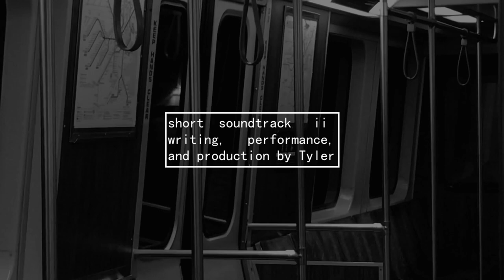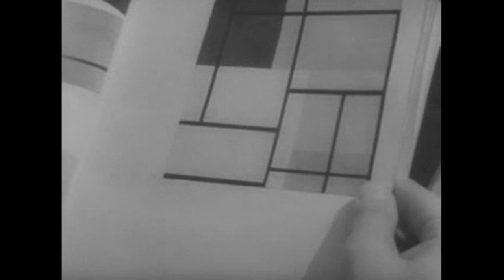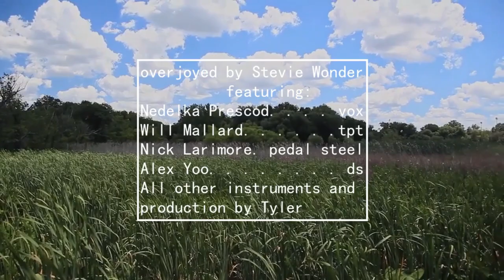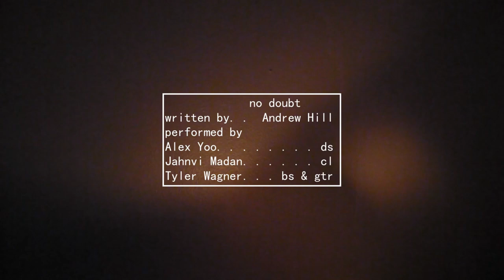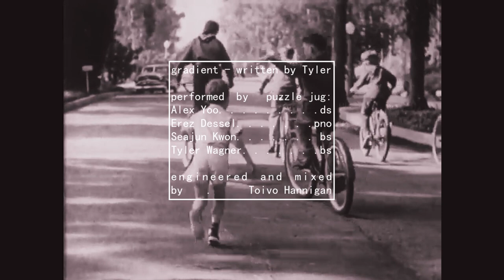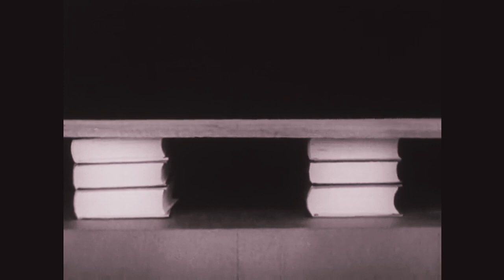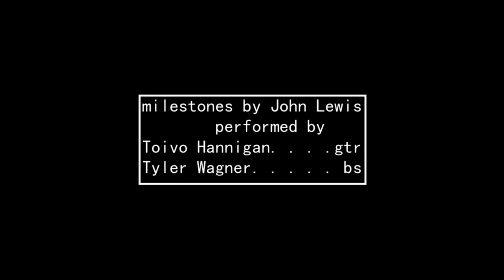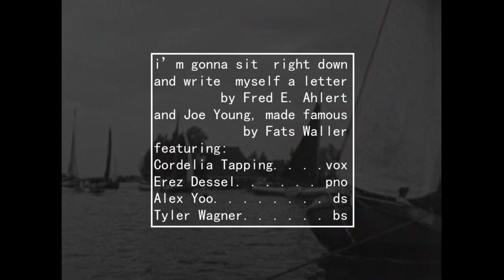Tyler Wagner's Virtual Senior Recital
Playing some recordings I've been working on this semester for my senior recital at the New England Conservatory.

Featured collaborators:
Cordelia Tapping - vox
Alex Yoo - ds
Erez Dessel - pno
Seajun Kwon - bs
Nedelka Prescod - vox
Nick Larimore - gtr
Ran Blake - pno
Heather Milberger - vox
Dave Norville - vox
Jahnvi Madan - cl
Tomoki Sanders - tsx
Will Mallard - tpt
Toivo Hannigan - gtr

Video is a combination of my own and public domain footage, links to public sources here: